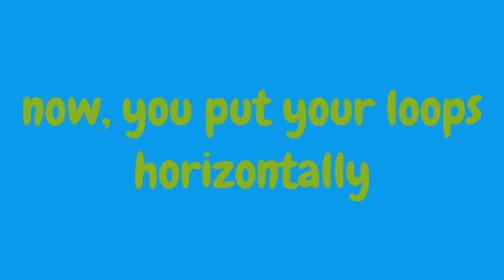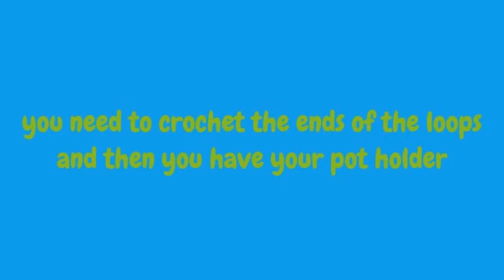potholders 101 with rory mer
make loopy potholders with your two hands, a hand loom, and a crochet hook (all things needed)